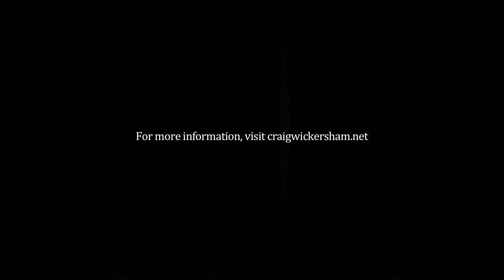The Door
The first of three in a series of novels by Craig Wickersham.

This is the story of Luci, a trailer park teen being hunted by a cult of religious fanatics who want to kill her...because they think she is half human, half angel...and they're right.
The problem: Luci doesn't have any idea what or who she really is. Luci thinks she's just an ordinary girl, but she's wrong.

Cast:
Luci: Leiana Petlewski
Morty: Kenny Munyon

Producers:
Jared Drake
Jeff Gadigan

Writer: Jared Drake

Director/DP/Editor: Andre Welsh

Production Sound: Jeff Gadigan

Location Manager: Kelly and Kenny Munyon

Casting:
Jeff Gadigan
Kenny Munyon

Production Designer: Danni Gadigan